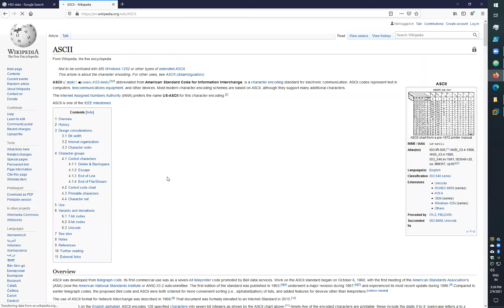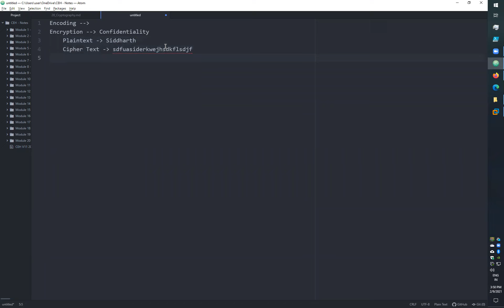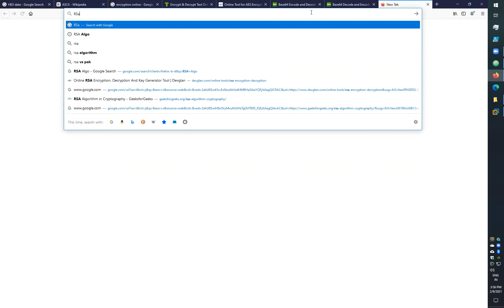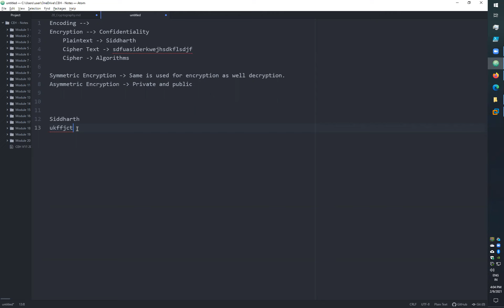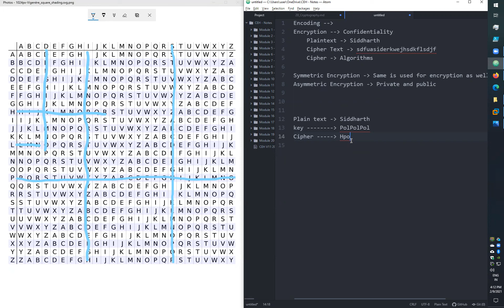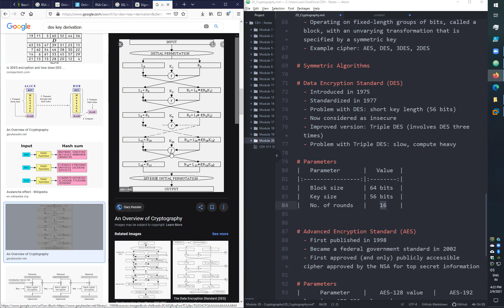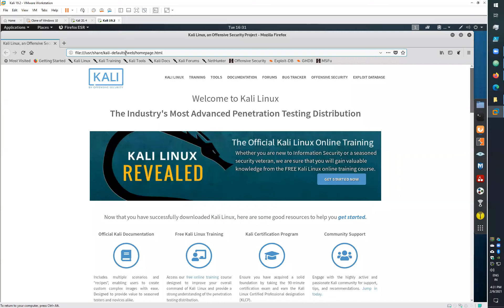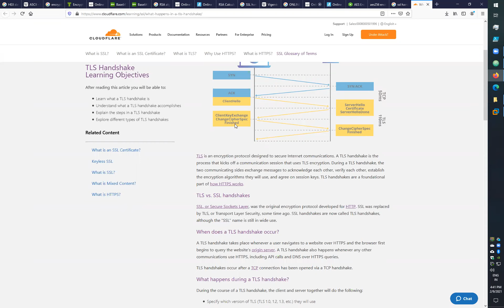Cryptography | India's best Cyber Security and Ethical Hacking Course training Insitute in Delhi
DESCRIPTION

Hey there, In this video we will talk about- Cryptography  | India's best Cyber Security and Ethical Hacking Course training Insitute in Delhi.

In this video, you will find detailed information about Cryptography  | India's best Cyber Security and Ethical Hacking Course training Insitute in Delhi.

cryptography tutorial
cryptography and network security,
cryptography basics
cryptography for beginners
cryptography course
what is cryptography in cyber security
what  is a cryptography used for ?
cryptography algorithm
cryptography meaning
Types of cryptography
cryptography pdf
cryptography meaning
cryptography